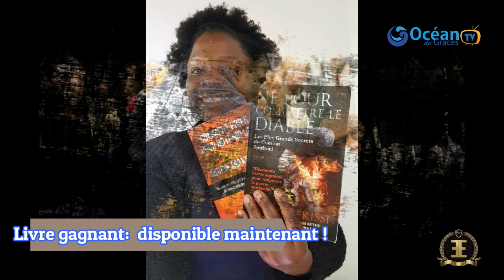5 minutes pour ordonner votre bénédiction financière part 2 Euloge Ekissi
5 minutes pour ordonner votre bénédiction financière part 2 Euloge Ekissi